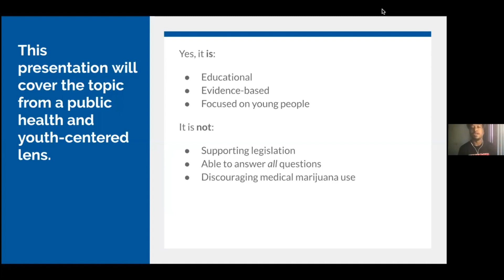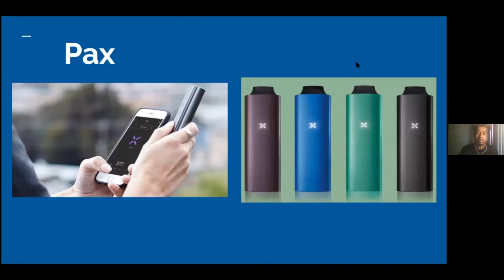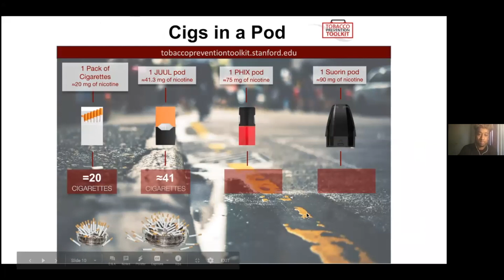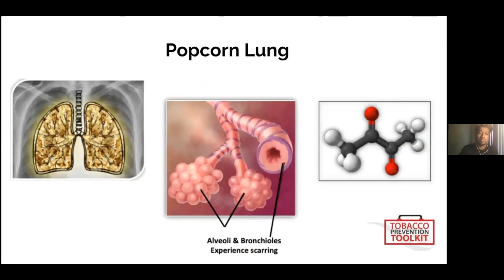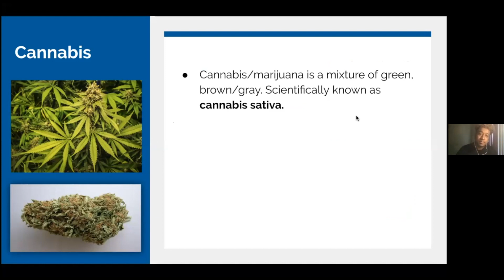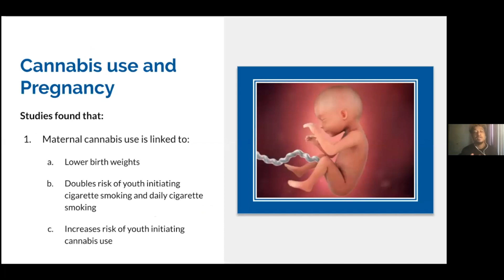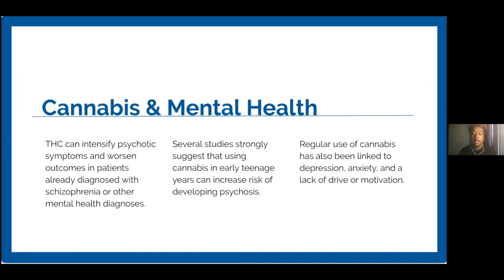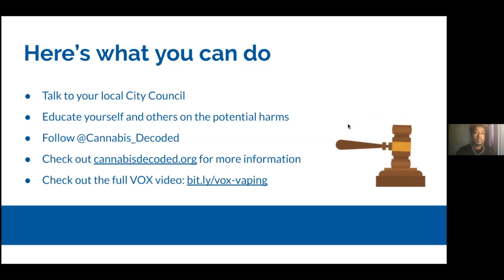Vaping: What you need to know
This presentation will cover the topic of vaping from a public health and youth-centered lens. It will include:
  --Basics: What is vaping?
  --What do these products look like?
  --Health impacts
  --What about cannabis and vaping?